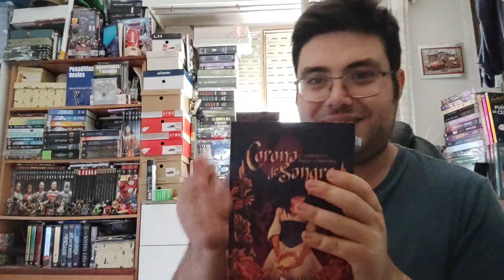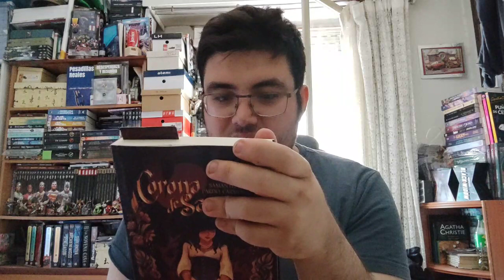Un momento de lectura Cap1 parte 1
Primer tercio del primer streaming de Un momento de lectura, una sección en que se dan pinceladas de algunas lecturas, se comenta qué tal nos va con las lecturas actuales, y leemos un poco en compañía.